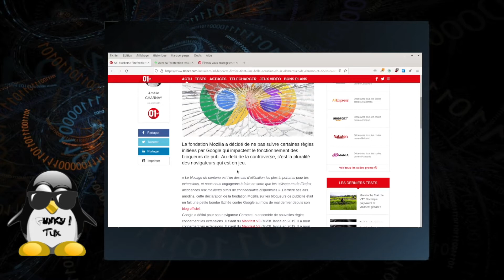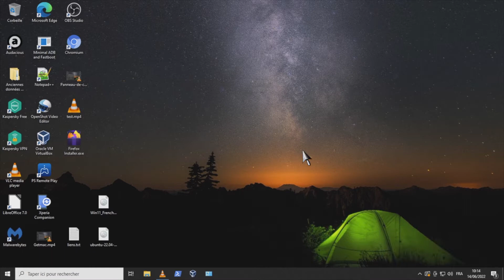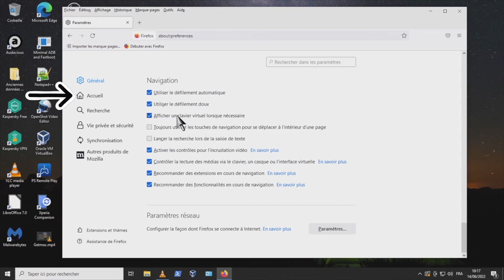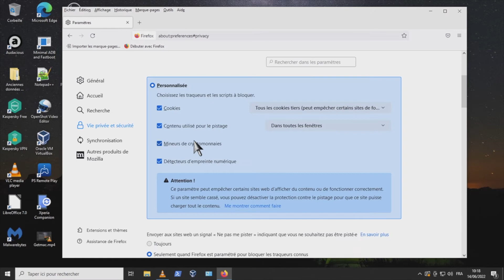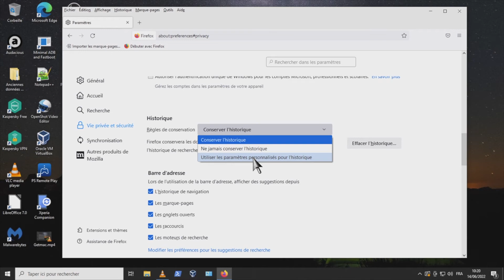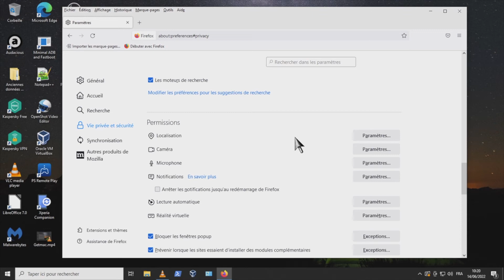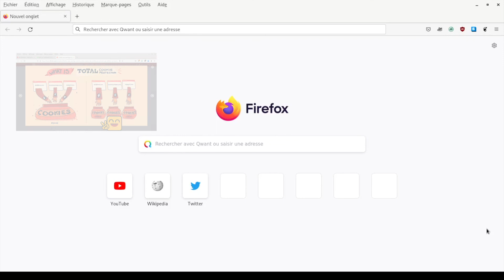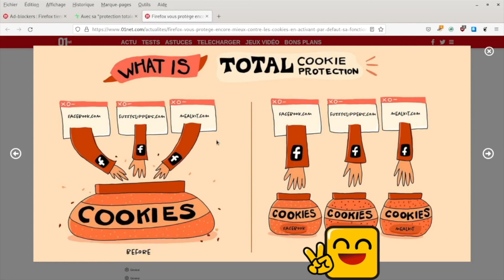Comment Installer FIREFOX et protéger votre vie privée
Dans cette vidéo, je vais vous montrer comment installer et configurer Firefox pour protéger votre vie privée en ligne.

Vous apprendrez comment télécharger et installer Firefox, comment activer les paramètres de confidentialité et de sécurité importants.
Vous apprendrez également, comment gérer vos cookies et vos données de navigation.

Je vous ai également mis dans le descriptif, des tutoriels vous montrant, comment utiliser des extensions de confidentialité pour bloquer les trackers et les publicités.

Cette vidéo est idéale pour les débutants et ceux qui souhaitent améliorer leur sécurité et leur confidentialité en ligne avec Firefox.

Chapitres de la vidéo:

Intro= 00:00
Téléchargement de Firefox = 01:48
Installation de Firefox = 02:50
Paramétrage de Firefox = 04:05
Mise en place de la protection spéciale contre les cookies de pistage = 15:16

TELECHARGEMENTS=
_Lien du site officiel, pour télécharger Mozilla FIREFOX:

VIDEOS COMPLéMENTAIRES=

ARTICLES annexes:
_Liens des 2 articles "01net" :